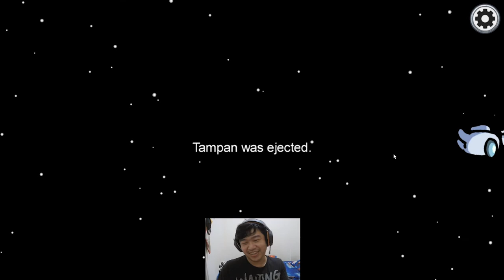ketika niat hati ingin mengerjain impostor tapi kebalikannya WKWKKW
game penambah dosa rame lagi gengs!!
yuk yg mau mabar boleh, ask join discord gua dlu ya di
everibodi welcomeeee